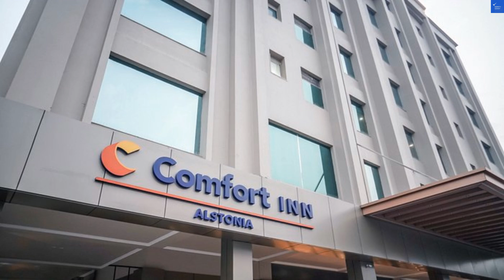Comfort Inn Alstonia Amritsar India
Discover the perfect blend of comfort and convenience at Comfort Inn Alstonia, one of the top hotels in Amritsar, India. With its strategic location, Comfort Inn Alstonia makes it easy to explore the many Amritsar attractions, including the iconic Golden Temple a